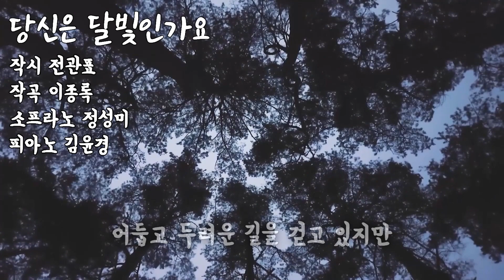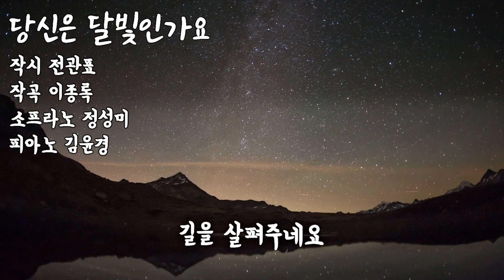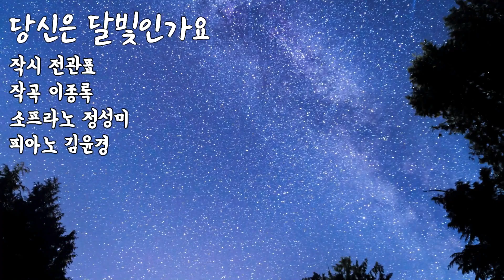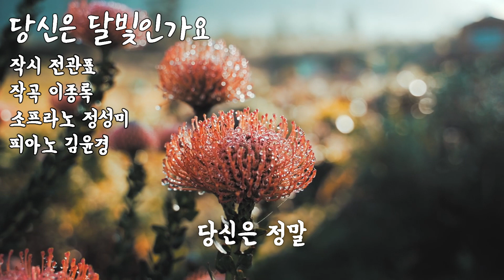당신은 달빛인가요(작시 전관표/ 작곡 이종록/ 소프라노 정성미/ 반주 김윤경)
06. 당신은 달빛인가요
LEE, JONG-ROK SONGS VOL.54
Track 06.  Are you the moonlight?
작시 전관표
작곡 이종록
소프라노 정성미
Accompanist 김윤경